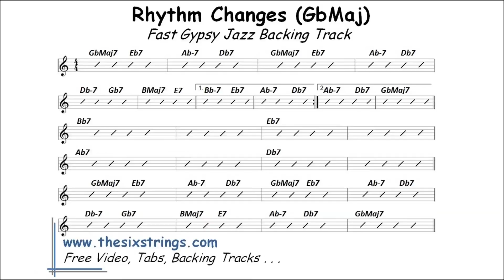Rhythm Changes Backing track (GbMaj) - 549 Fast Gypsy Jazz